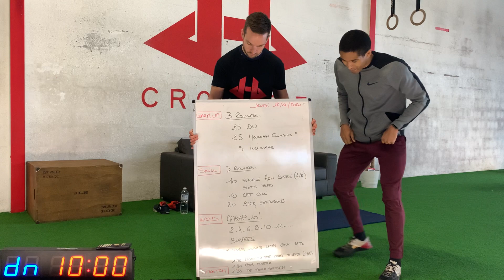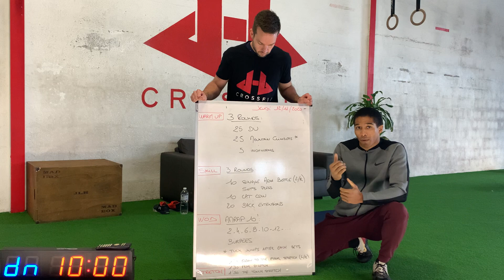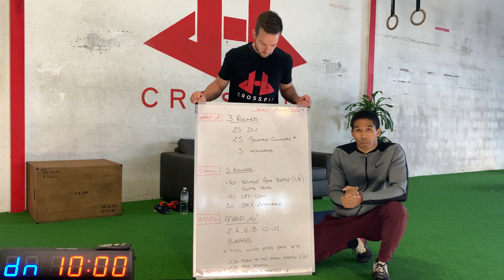JLH HOME WORKOUT - 20201112 Confinement saison 2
MATÉRIEL NÉCESSAIRE
1 tapis, 1 bouteille d’eau ou KB ou DB

WARM UP
3 ROUNDS
25 DU
25 Mountain Climbers (*)
5 Inchworms

SKILL
3 ROUNDS
10 1-arm DB Sotts Press (Each R/L)
10 Cat Cow
20 Back extensions

WOD
AMRAP 10’
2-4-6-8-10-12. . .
Burpees
*10 tuck jumps after each set of burpees"

STRETCHING
Étirement quadriceps